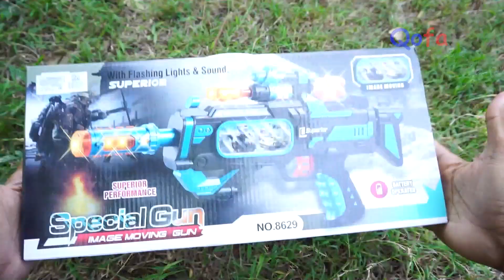Collecting 7 Sniper Gun SPECIAL ASSAULT RIFLE GUN REVOLVER PYTON X SHOT GUN Nerf MEGA M16 Gun Black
Collecting 7 Sniper Gun SPECIAL ASSAULT RIFLE GUN REVOLVER PYTON X SHOT GUN Nerf MEGA M16 Gun Black Sniper Military Sniper BLAZE STORM GUN BALL BLASTER